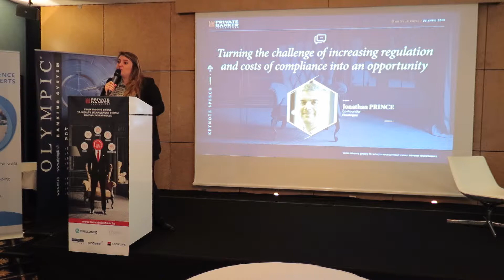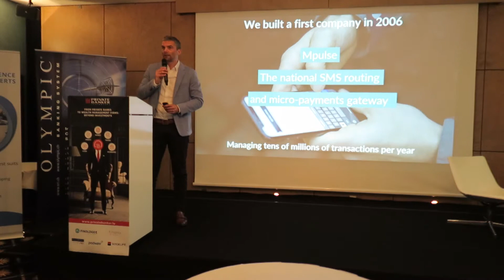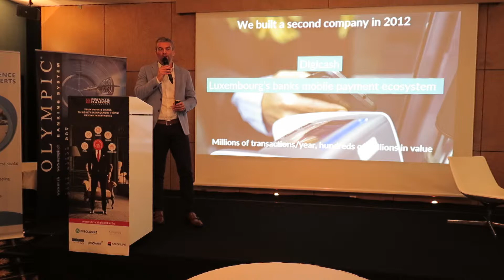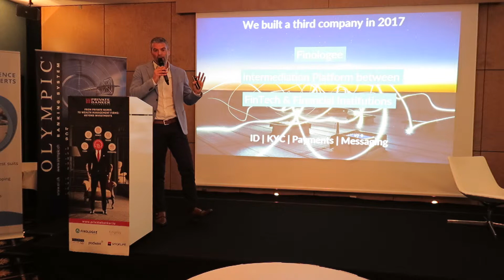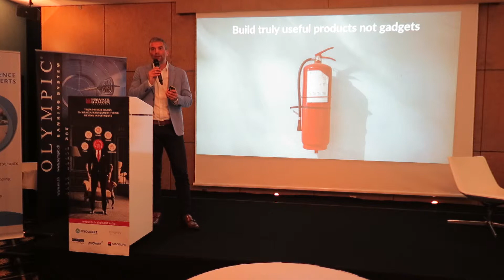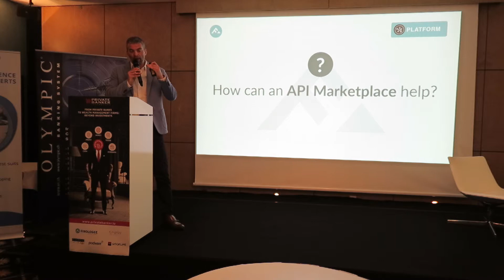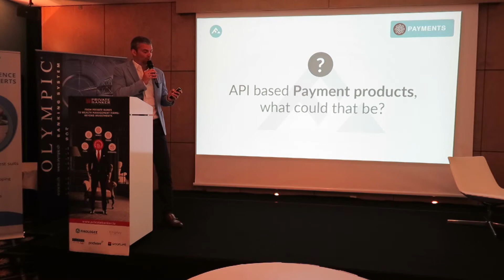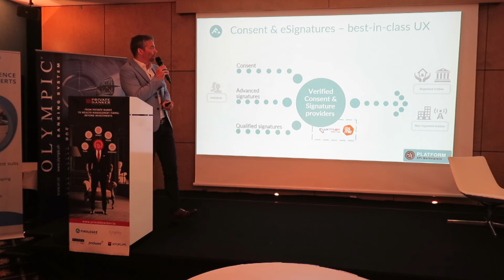FINOLOGEE's Jonathan Prince at PrivateBanker2019